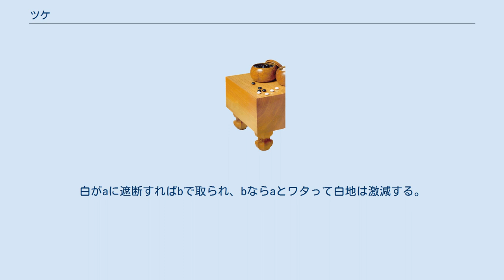ツケ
ツケは囲碁用語で、着手を表す言葉のひとつ。
すでに打たれている相手の石に隣接させるように打つ手を指す。
例えば下図の黒1などがツケの例である。
 ただし「ツケ」という言葉は多くの場合単独で打つ場合を指し、打った石の周辺に味方や相手の石がある場合には別の用語を使うことが多い。
例えば下図左の黒1は「ハネ」であり、下図右の黒2は「ワリコミ」である。
 またコスミながら相手の石にツケる手を「コスミツケ」、トビながらツケる手を「トビツケ」などと呼ぶ。
 またツケた後ヒキを打つ手、ツケた後ノビる手をワンセットにして「ツケヒキ」「ツケノビ」と称することがある。
下記の形からは、「ツケヒキ定石」「ツケノビ定石」と呼ばれる有名な定石が発生する。
 黒1のように、相手の石を挟み込むようにツケる手を「ハサミツケ」と称する。
サバキの手筋、ヨセの手筋などとして頻出する。
 黒1のように、ケイマの位置にある相手の石の間にツケ、△同士の分断を図る手を「ツケコシ」と称する（格言：「ケイマにツケコシ」）。
 黒1のように、△2子の先端にツケる手を「鼻ヅケ」と呼ぶことがある。
白がaに遮断すればbで取られ、bならaとワタって白地は激減する。
 趙治勲『ツケの技法 (最強囲碁塾)』河出書房新社